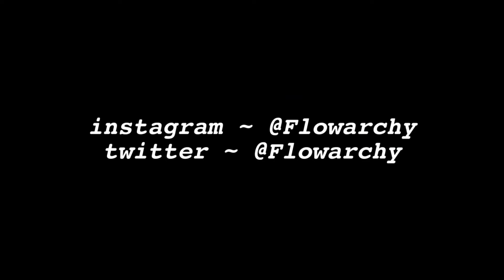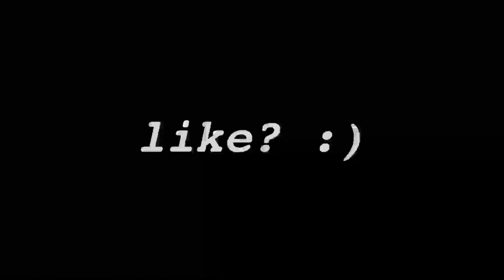Your Favorite Player Doesn't Want You To Watch This Video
Am I a top tier console player? Better yet, am I one of your favorite console players?